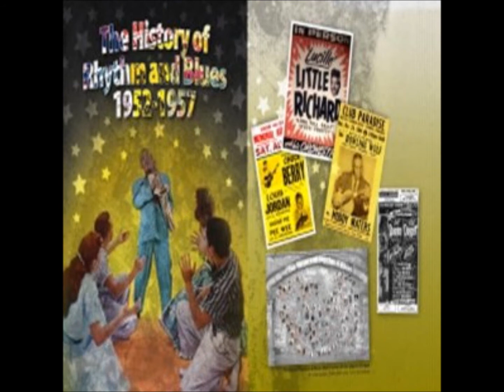Easter Bunny Boogie Willie Brown